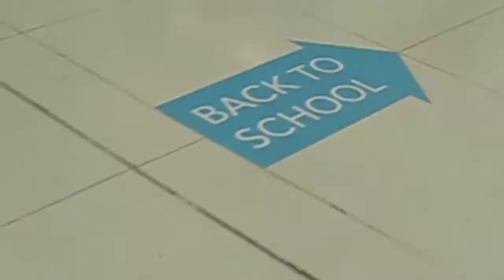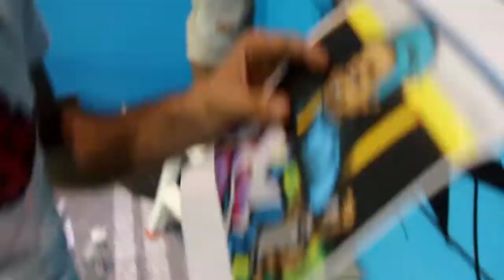LIVE street art performance on the BHV Windows Displays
Part of the "SprayItToTheWorld, It's Back to School" campaign, BHV was once again able to impress its audience with a unique experience

Two of the most talented Lebanese Street & Graffiti artists "Eps & Rami M3alim" performed live with their sprays in front of everyone, on the BHV CITYMALL windows displays.